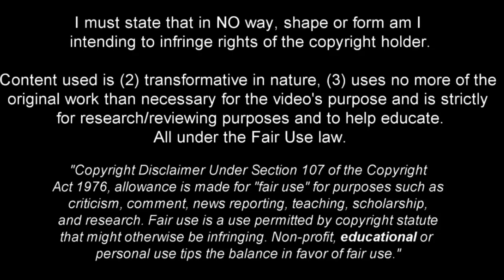DEVIS VASQUEZ! - WELCOME TO AC MILAN? - BEST SAVES - 2022/23.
Davis Vasquez is a Colombian professional footballer who plays as a goalkeeper for Guarani.